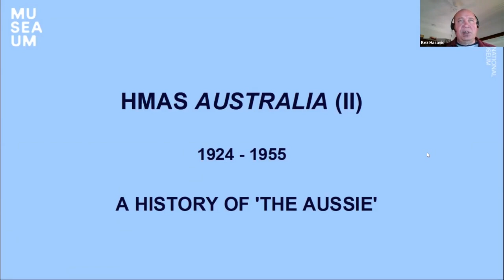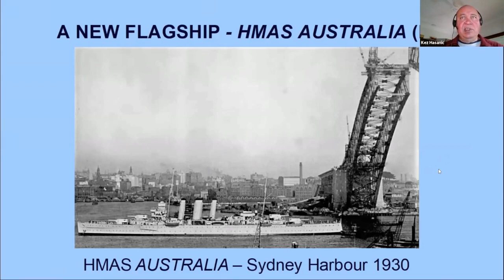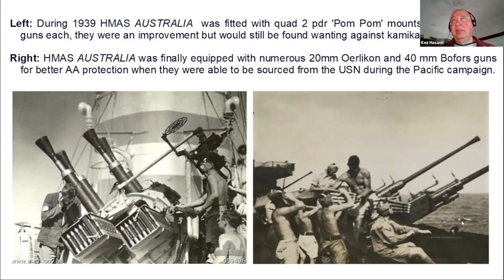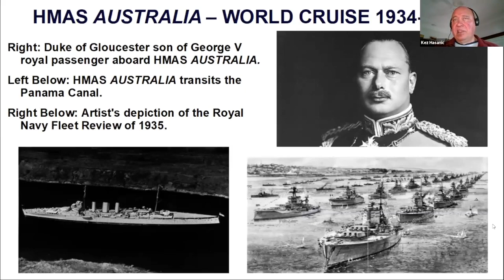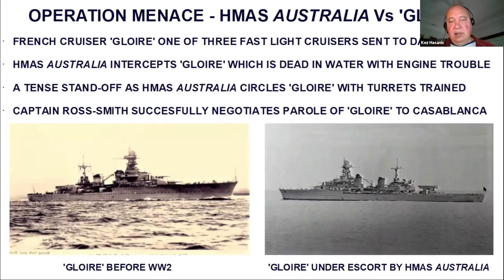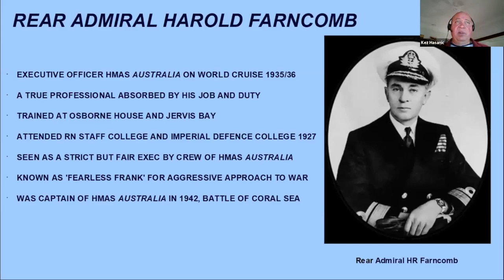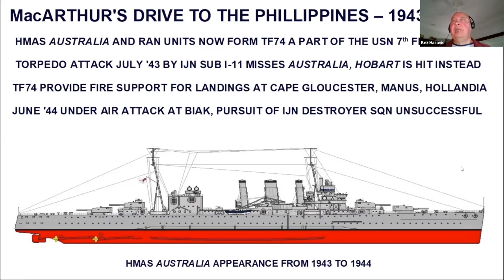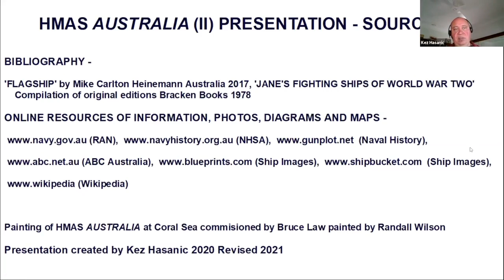The HMAS Australia II Story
Mr Kez Hasanic discusses the fascinating story of HMAS Australia II.

HMAS Australia II was a heavy cruiser that served throughout WWII